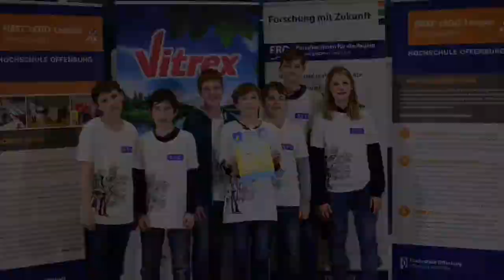Trailer HFG RoboS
FLL Season 16-17, Qualified Final Central-Europe